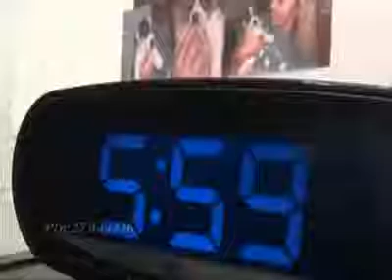น้องหมาแสนรู้ ทำงานบ้านน่ารักอ่า